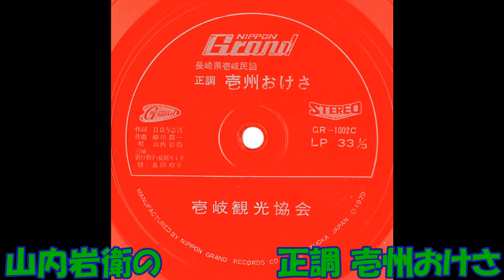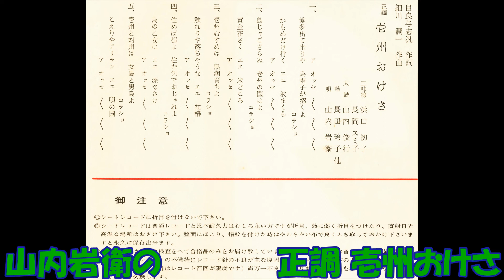山内岩衛の 正調 壱州おけさ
長崎県壱岐民謡 壱岐観光協会 (唄の観光地めぐりより)　目良与志汎作詞 細川潤一作曲 山内岩衛 三味 浜口初子・長岡スミ子 囃 長田玲子　CR－1002C    日本グランドレコ－ド　ソノシ－ト